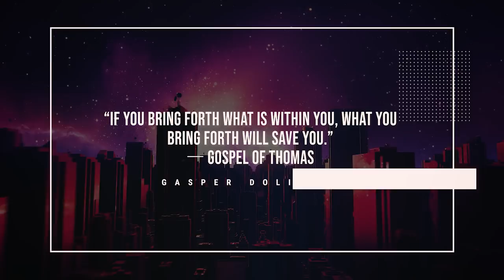Prepare yourself for the greatest Breakthrough!! IT'S NOT OVER YET [IMPORTANT MESSAGE]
If you would like to help to spread the message, feel free to help me translate my videos here [Your help is much appreciated]:

* THE ARTWORK IN THIS VIDEO AND THE VIDEO IS CREATED BY THE OWNER OF THIS CHANNEL SO WE OWN THE COPYRIGHTS TO OUR VIDEO SEGMENT CONTENT ©

VIDEO CLIPS (Between my videos): LICENSED by Storyblocks Video
Speech: FAIR-USE COPYRIGHTS

We make these videos with the intention of educating others in a motivational/inspirational and artistic form. We do not own the speeches we use in most cases. Our understanding is that it is in correlation to Fair Right Use, however, given that it is open to interpretation, if any owners of the content clips would like us to remove the sound, we have no problem with that and will do so as fast as possible.